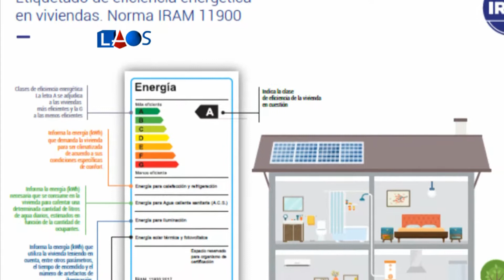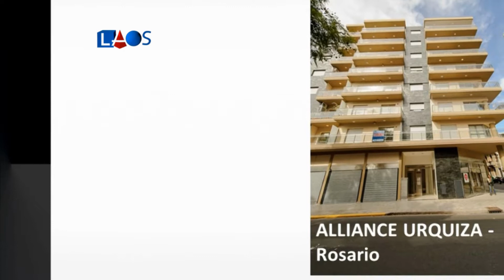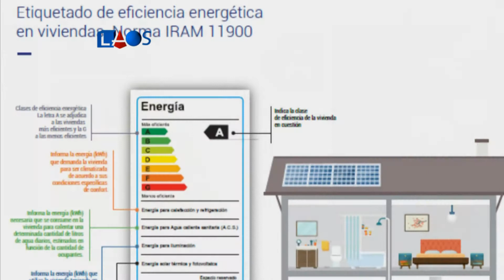La Obra Señalada 542-Arq. Christián Berasategui-Fexa (3)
El arquitecto Christián Berasategui se refiere a perfiles de aluminio de la firma Fexa para aberturas con "rotura del puente térmico", para lograr la mayor eficiencia energética